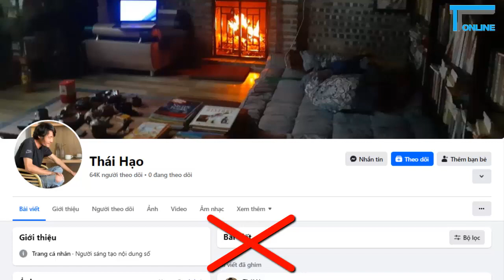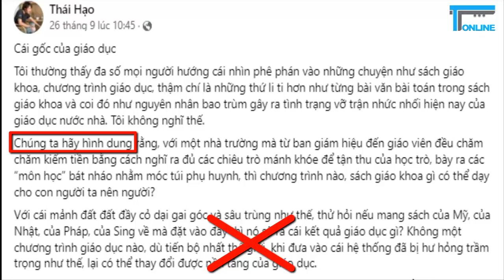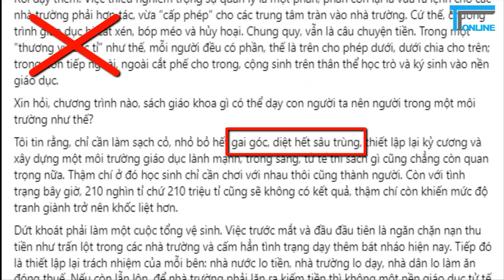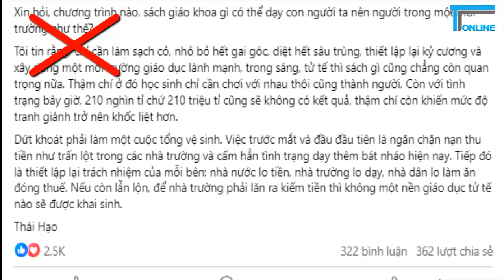Thái Hạo: kẻ mất gốc, vô giáo dục!